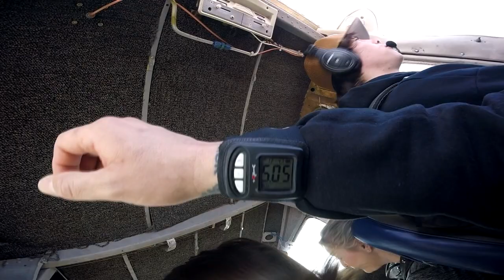Phoenix Skydive Center - Sabrina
Tandem Skydive in Arizona - Sabrina